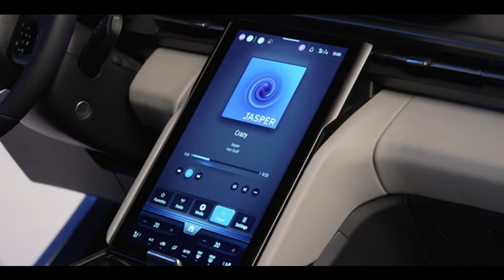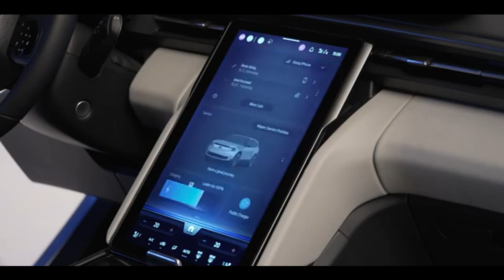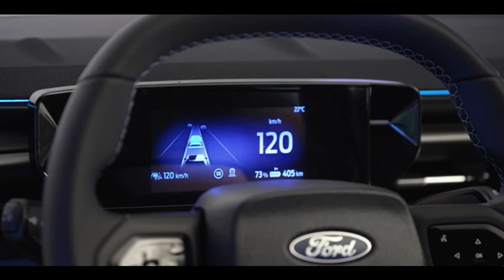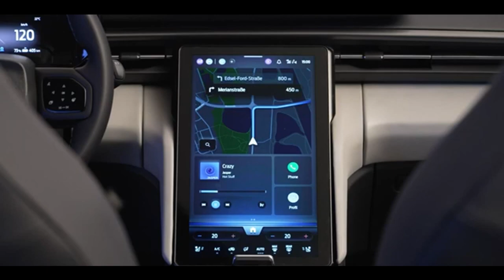FORD EXPLORER 2024 ELÉTRICA